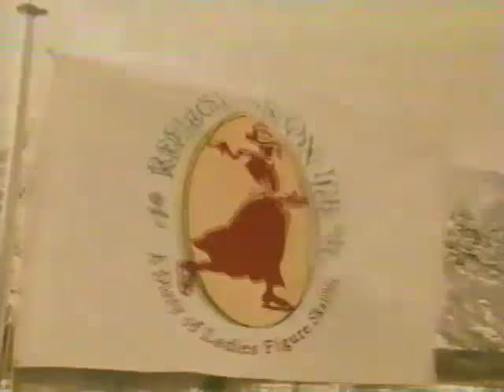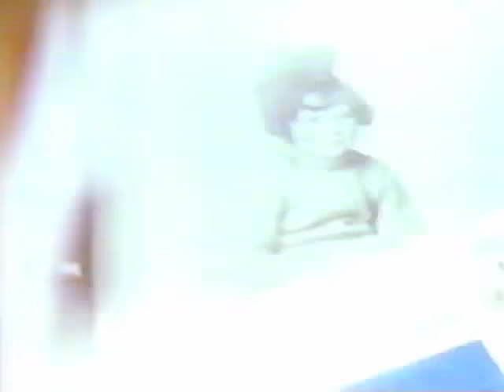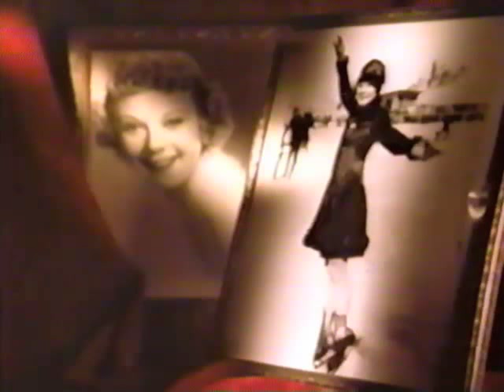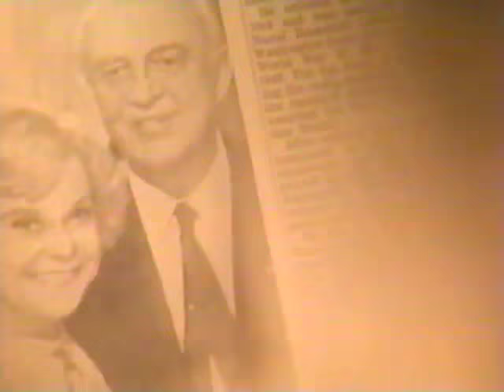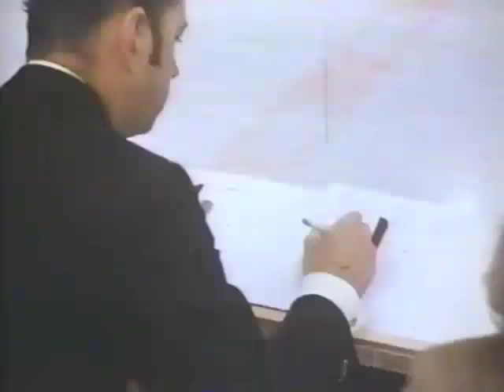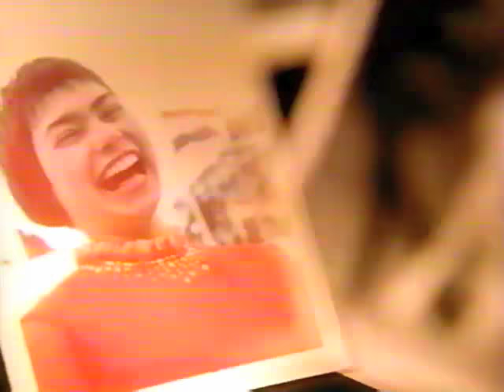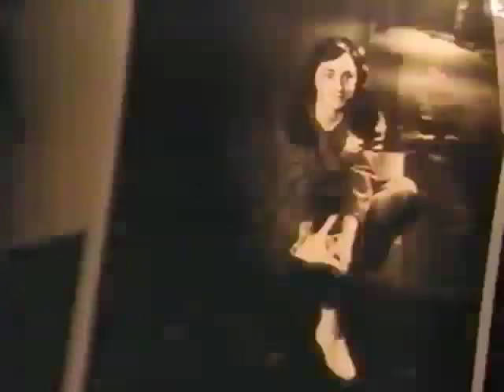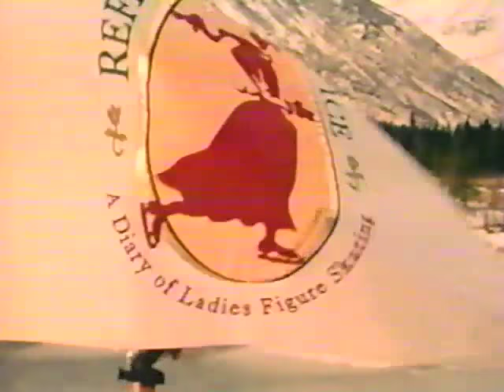Reflections On Ice: A Diary of Ladies Figure Skating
A documentary on the history of ladies figure skating.